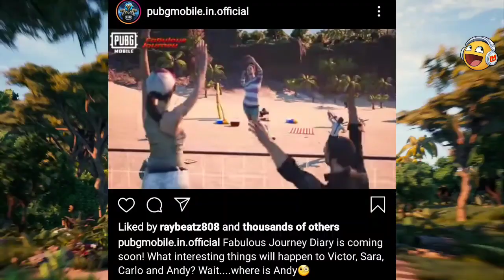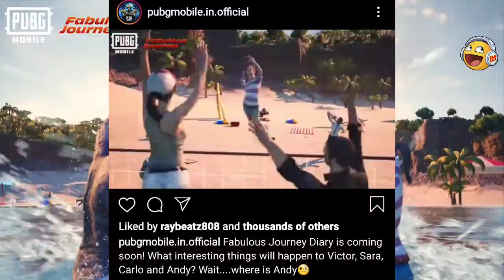PUBG MOBILE 22 MB UPDATE NEW MAP STORY INSANE TRAILER IS OUT | ANDY REMOVED - WHY ANDY IS MISSING🤔?